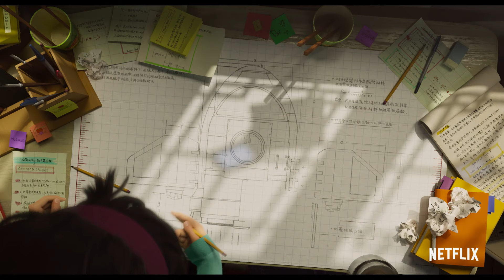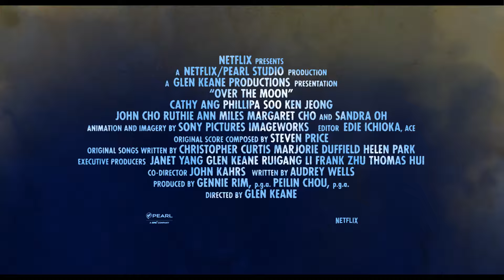OVER THE MOON - Final Trailer